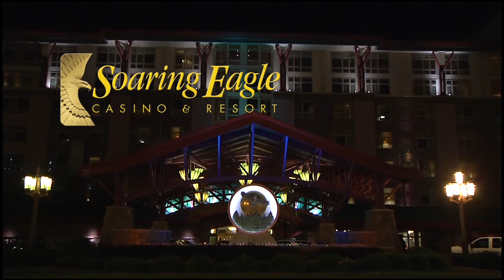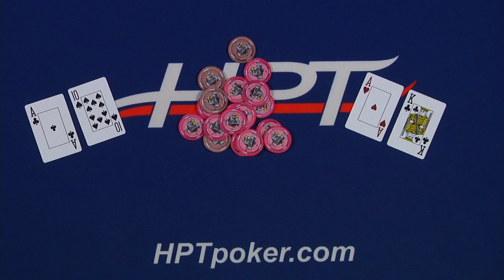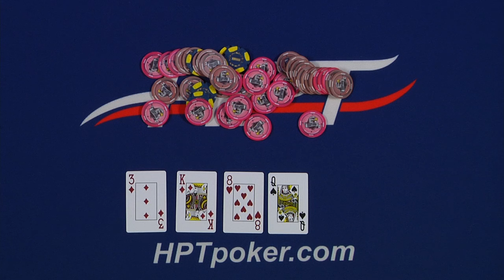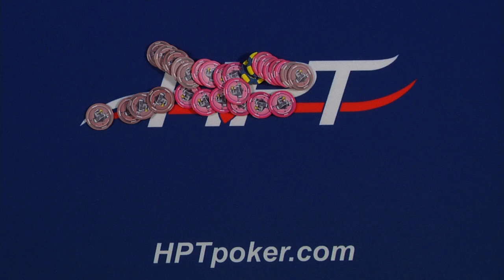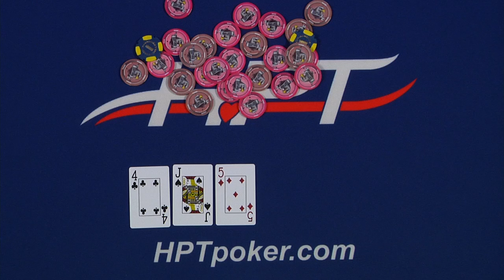Ep. 296 - Soaring Eagle Casino & Resort (2/2) - November 24, 2014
This is it! The final episode of our monumental tenth season. Shawn Roberts has two previous wins under his belt. Vincent Fiorenza is also a past HPT champion. Will one of them be able to add another victory to their resume or will one of the other remaining competitors take it down?

Think you have what it takes to play poker on TV? Visit HPTpoker.com to find out how YOU could become the next poker legend.